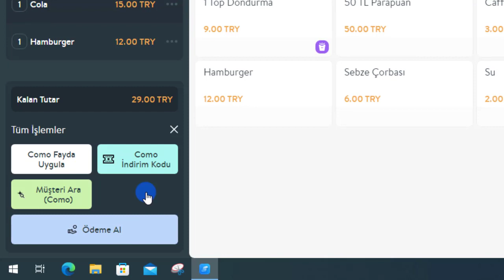Simpra Sipariş Kapatma